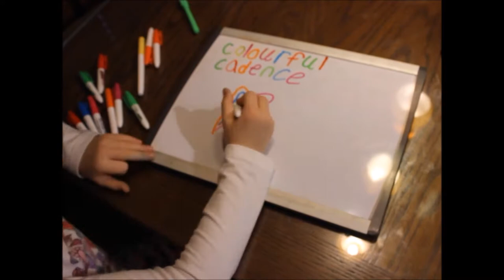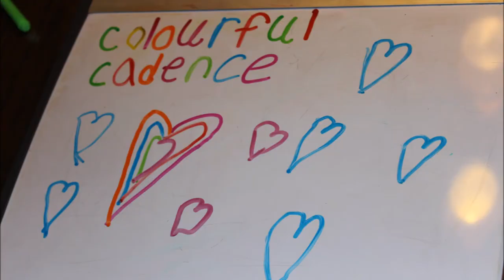Colourful Cadence - Surprise toys from Toys R Us